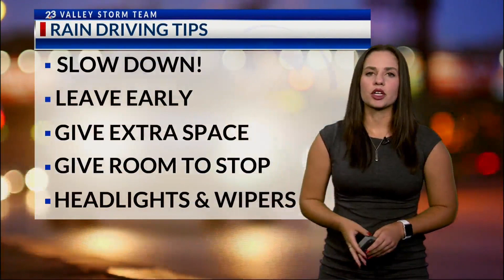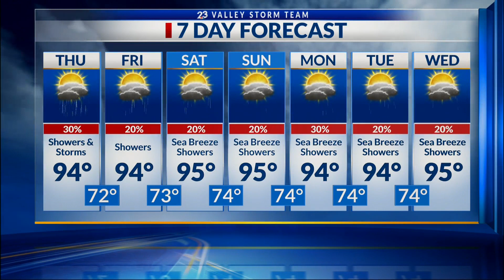Valley Storm Team Weather Forecast - Midday - Sept. 28